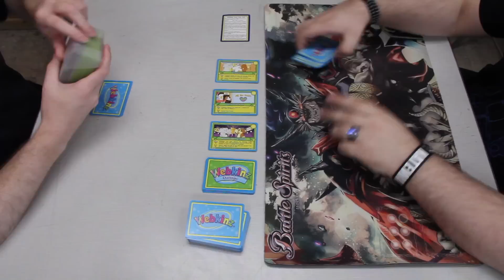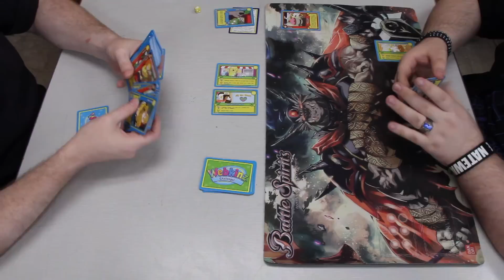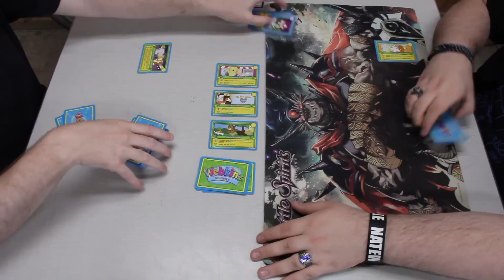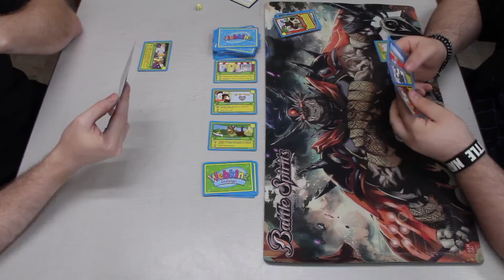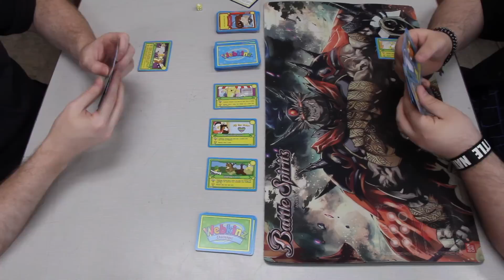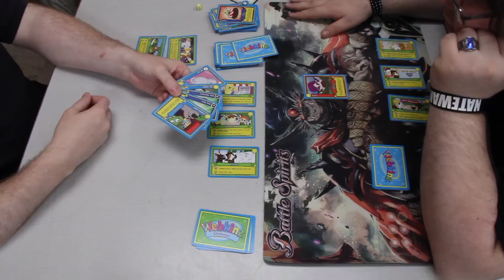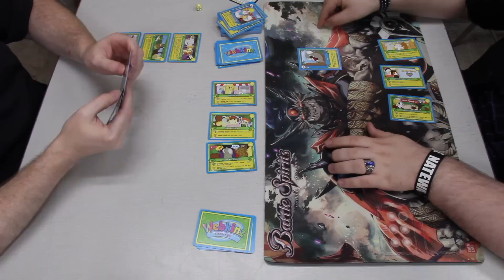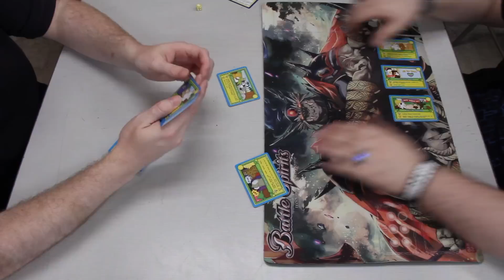Webkinz Challenge! (Old TCG) Dok's Game Club!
A look at a strange old TCG from a strange old franchise.